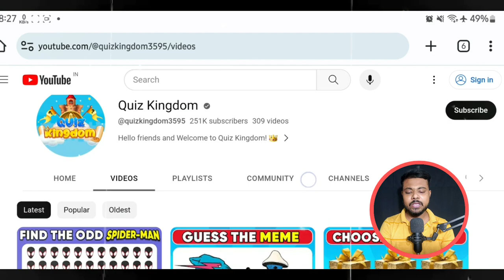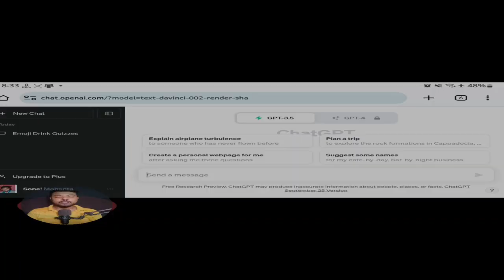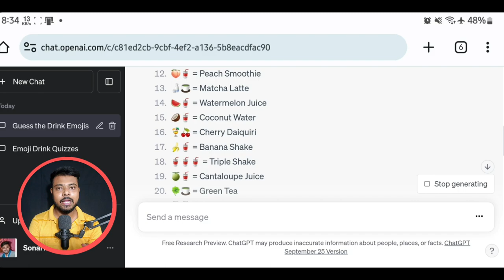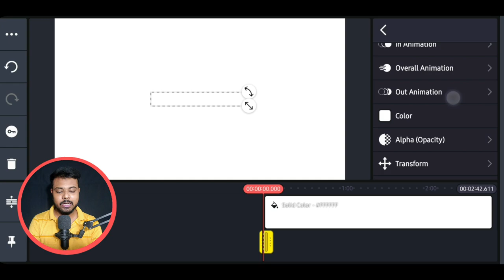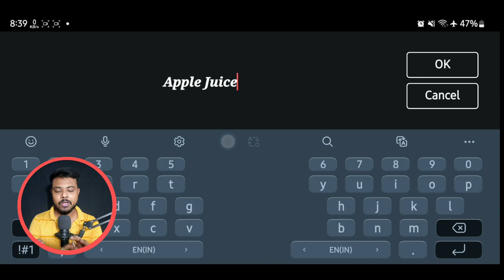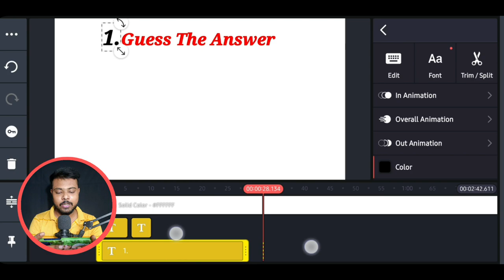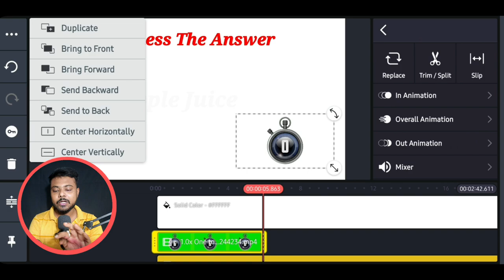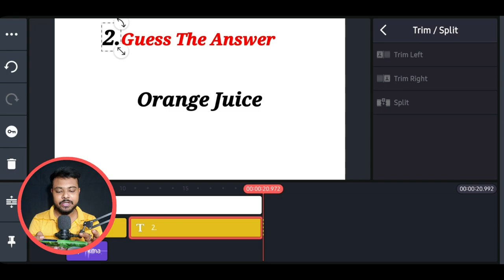How To Make QUIZ Videos In Bulk With Kinemaster & ChatGPT For Free | QUIZ Video Kaise Banaye 🔥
📖 About This Video:- Dosto Aj Mai aplogo ko ChatGPT k Madatse Unlimited QUIZ Video Banana Shikhane Wala hu..

ABOUT US

○ My Accessories:-

1. Mic:-  BESTOR® Professional Condenser...
2. Tripod :- Syvo WT 3130 Aluminum Tripod (133CM)
3. Camera:- Vivo V20 Mobile
4. Light:- Godox SB-UBW 80cm / 32" Umbrella Octagon Softbox Reflector with Carrying Bag (Black)
quiz video kaise banaye
kinemaster se gk video kaise banaye
gk quiz video kaise banaye
gk video kaise banaye mobile se
professional education video kaise banaye
ChatGPT